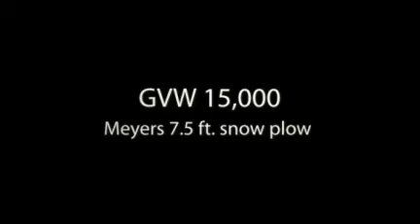Municibid - 1997 CHEVY 3500 DUMP TRUCK